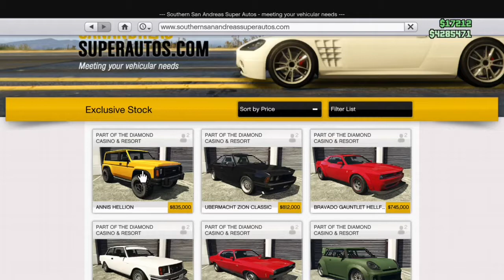Annis Hellion off roading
Driving the Hellion off road and through water!